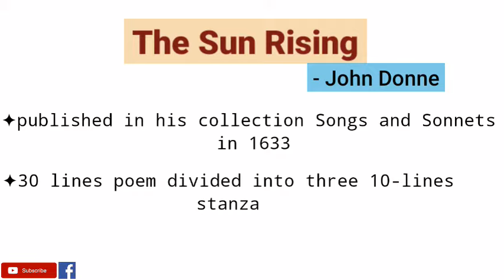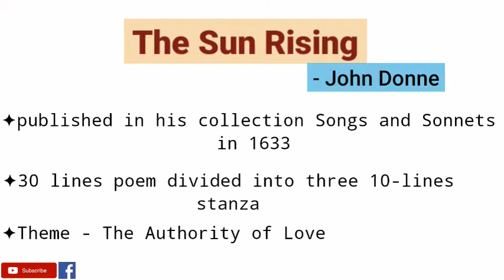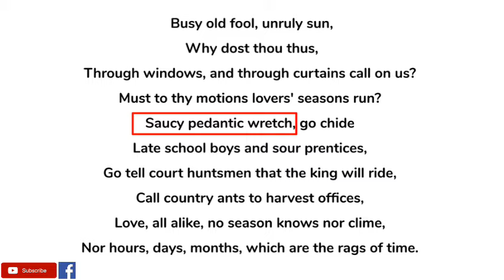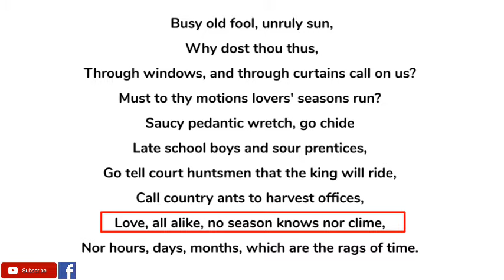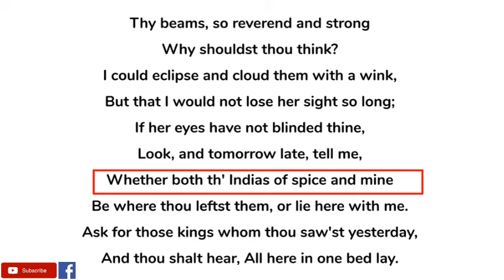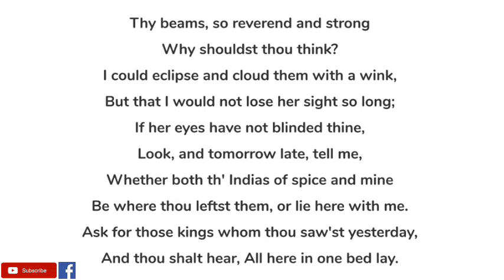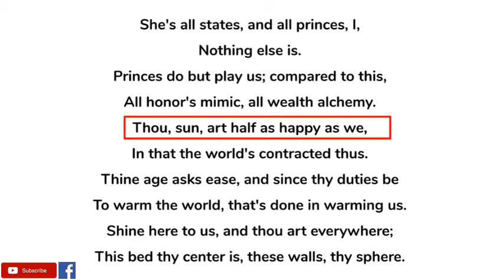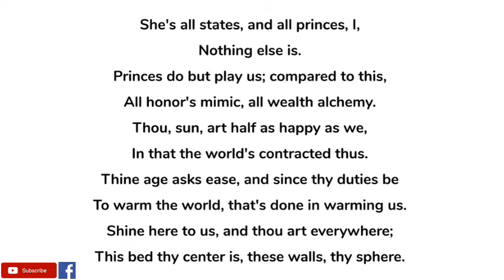The Sun Rising by John Donne - Summary and Line by Line Explanation in Hindi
"The Sun Rising" is a poem written by the English poet John Donne. In "The Sun Rising," the speaker orders the sun to warm his bed so that he and his lover can stay there all day instead of getting up to go to work.